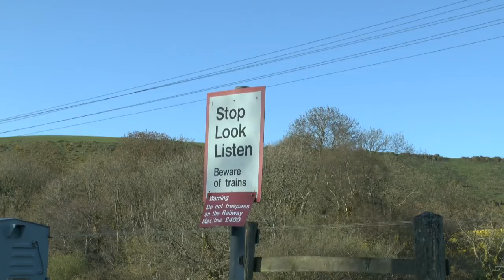Swanage Railway Spring Steam Gala 17th - 19th April 2015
Swanage Railway hold there annual spring steam gala saw about no less then 6 steam locos running over the 6 1/2 mile long railway. With strong winds but the weather stayed lovely and dry all weekend, and some cracking performance from steam locos saw the gala was a real success.

First visiting loco was SR Schools class 4-4-0 no.925 Cheltenham visiting from Mid Hants Railway/National Railway Museum billed the visiting loco as the first of its class to work on the line even in British Railway's days that never came to the Swanage Branch, however was common to see them running the dorset mainline to Weymouth in the heyday.

Second visiting loco was BR Standard 7MT "britannia class" 4-6-2 no.70000 Britannia visiting from Icons of Steam running inbetween railtours has visiting in the past in 2012 during a Cathedrals Express run but its believe to be the first time that a Britannia class running on a service train at Swanage railway.

Home fleet had Bulleid West Country class 4-6-2  no.34070 Manston, Manusall U class no.31806, LSWR M7 class no.30053 and finally fresh from overhaul was BR Standard 4MT no.80104. However one operational loco was meant to be running was GWR 5600 class no.6695 however during an transport saw the trailer snapped in half during a move to West Somerset Railway cause some damages and has not moved back to the line.

The usual two train operation was in action with an extra freight service all weekend with brake van rides on Friday saw an popular feature and semi fast stopper with two bulleid coaches recreating the scenes of 1950's/1960's train to Swanage saw in action during Saturday & Sunday.

Footage featured:-

70000 Britannia - Norden station, Norden foot crossing, Corfe Viaduct, Corfe Castle station, Corfe Castle foot crossing (with freight), Corfe Common, Harman's Cross with two views, Quarr Farm level crossing (double heading with 80104), Herston Halt and Swanage.

925 Cheltenham - Swanage Station, Swanage Viewing Area, Quarr Farm level crossing (double heading with 31806), Harman's Cross bridge, Corfe Common (with freight), Corfe Castle station, Corfe Viaduct with two views (one with double heading with 30053), Norden station.

34070 Manston - Corfe Common with two views, Harmans Cross (with freight) & Swanage Bridge.

31806 - Herston Halt (with freight), Harman's Cross bridge (double heading with 925 Cheltenham), Corfe Common, Corfe Viaduct with two views and finally a loud passer at Corfe Common with tender first running.

80104 - Norden station (with freight), Corfe Castle station (with freight), Corfe Common with a difference!, Harman's Cross, Corfe Common, Corfe Viaduct and Norden Station.

30053 - Norden foot crossing, Harman's cross station (one with brake van and other double heading with 925 Cheltenham). Quarr Farm level crossing, Harman's Cross bridge, Harman's Cross station (with freight), Corfe Common, Corfe Castle foot crossing & Corfe Viaduct.

All filmed from Swanage to Norden or vice visa with chimney shots and very few tender/bunker first running.